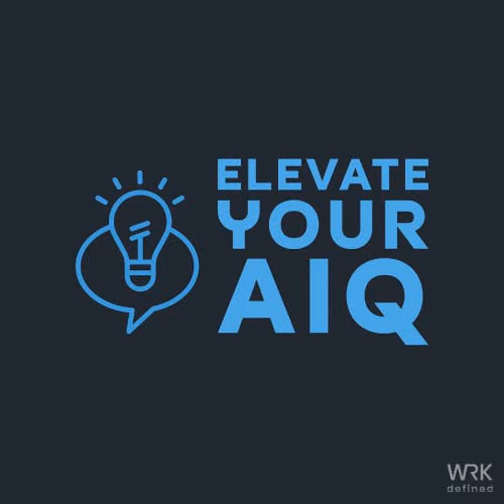Ep 2: Unlocking Potential Across Talent Pools with Edie Goldberg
Edie Goldberg, a future of work expert and author, discusses the concept of talent marketplaces and the importance of skills-based hiring. She explains how talent marketplaces can create equal opportunities for employees based on their skills, rather than their connections. Goldberg emphasizes the need for companies to implement systems and processes that facilitate diversity, equity, and inclusion. She also highlights the value of skills assessments and the untapped potential in talent pools. Goldberg advocates for a shift away from traditional job descriptions and towards a focus on skills and adaptability. In this conversation, Edie Goldberg and Bob Pulver discuss the importance of expanding the talent pool and breaking down traditional work structures to enhance the employee experience. They explore the challenges of implementing an internal talent marketplace and the ownership of talent acquisition and contingent labor. They also discuss the need for organizations to develop a holistic talent ecosystem strategy and the role of AI in elevating AIQ (AI Quotient). They emphasize the importance of being curious, experimenting with AI tools, and using AI to improve decision-making and remove administrative tasks.

In this episode, we look at talent marketplaces, skills-based hiring, equal opportunities, diversity, equity, inclusion, skills assessments, talent pools, adaptability, talent acquisition, contingent labor, AIQ, AI tools, and decision-making.

Key Takeaways

   1. Talent marketplaces create equal opportunities for employees based on their skills, rather than their connections.

   2. Companies need to implement systems and processes that facilitate diversity, equity, and inclusion.

   3. Skills assessments and talent assessments should carry significant weight in hiring and talent management.

   4. There is untapped potential in talent pools, and skills-based hiring can help access a broader and more diverse pool of talent.

   5. Traditional job descriptions should be replaced with a focus on skills and adaptability.

   6. To address talent shortages, companies need to cast a wider net and gain access to a broader pool of talent.

   7. Breaking down traditional work structures and expanding the talent pool can enhance the employee experience and improve culture.

   8. Ownership of the internal talent marketplace is a challenge, with talent acquisition, talent management, and other departments involved.

   9. Companies should develop a holistic talent ecosystem strategy and work together to manage the entire talent ecosystem.

  10. Elevating AIQ involves being curious, experimenting with AI tools, and using AI to improve decision-making and remove administrative tasks.

Chapters

00:00 Introduction and Edie Goldberg's Background

02:43 The Inspiration for 'Inside Gig' and the Concept of Talent Marketplaces

09:08 The Challenges of Implementing Talent Marketplaces

12:24 Skills-First Hiring and the Importance of Assessments

21:07 Talent Marketplaces as Equal Opportunity Platforms

23:32 Skills-Based Hiring and Accessing a Broader Talent Pool

25:23 Shifting Focus from Job Descriptions to Skills and Adaptability

30:00 Developing a Holistic Talent Ecosystem Strategy

41:00 Being Curious and Experimenting with AI Tools

The Inside Gig